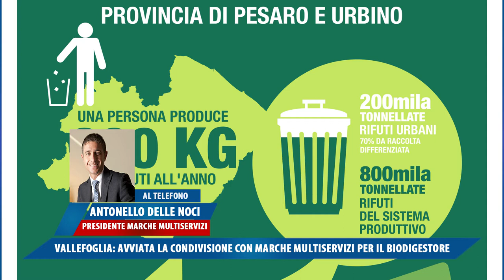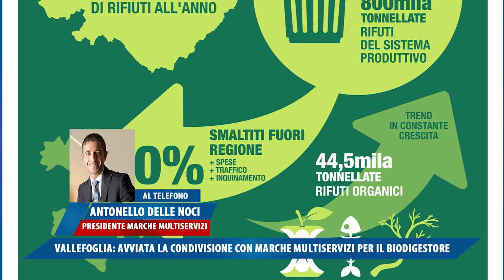Vallefoglia, avviata la condivisione con Marche Multiservizi per il Biodigestore